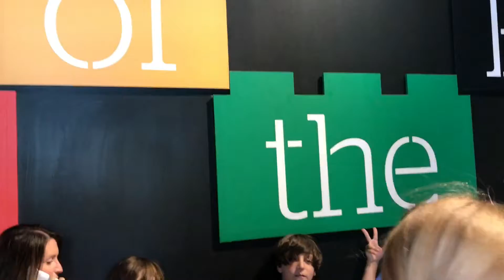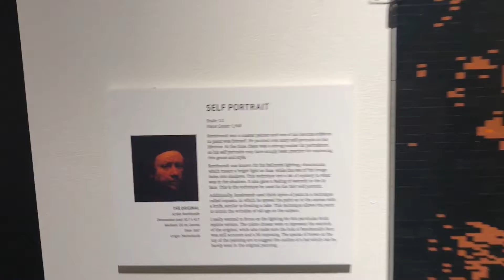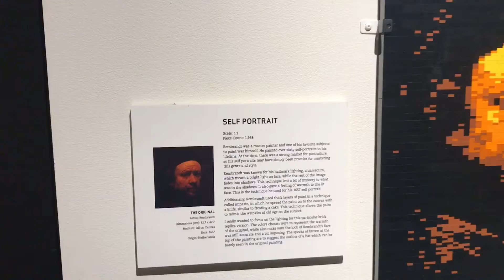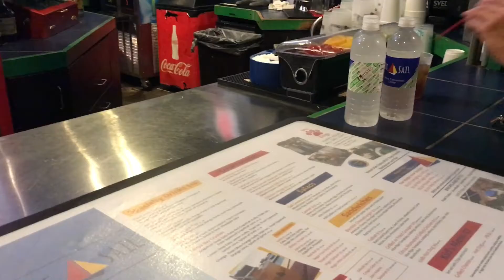The coolest art exhibit ever!!! Made of LEGOs.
This week I bring you along to try a new restaurant, tour an art exhibit: The Art of the Brick, do some shopping, of course, and lastly a food truck rally.